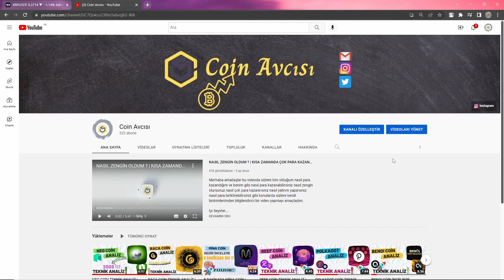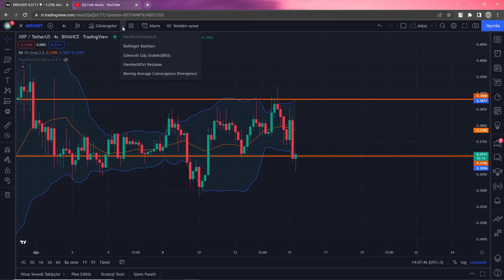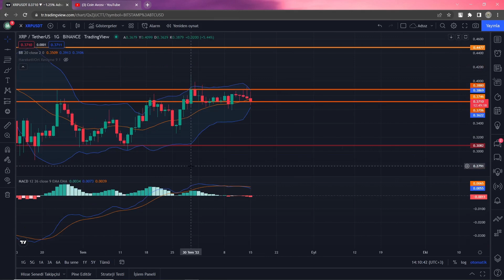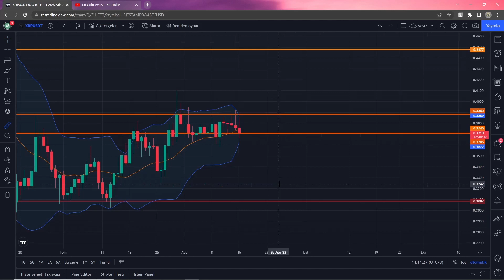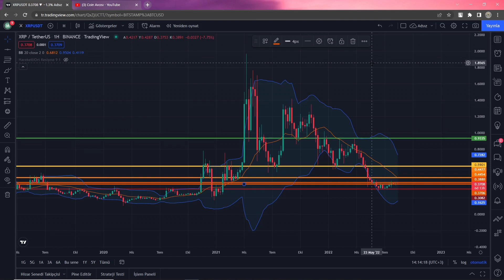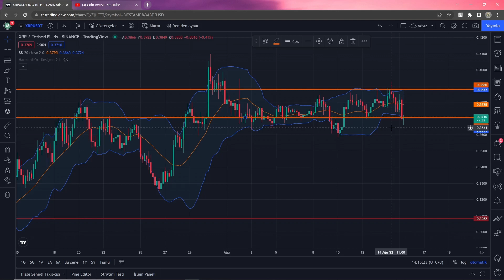XRP 10$ OLABİLİR | RİPPLE COİN TEKNİK ANALİZ VE GELECEĞİ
Merhaba arkadaşlar bu videoda sizlere XRP (Ripple) Coin in analiz i projesi ve geleceği hakkında bazı bilgiler verdim. XRP (Ripple) Coin altcoin sepetlerimizde durmalımı neden XRP (Ripple) Coin tutmalıyız bu ve buna benzer soruların cevabını yanıtladık.

İyi Seyirler.